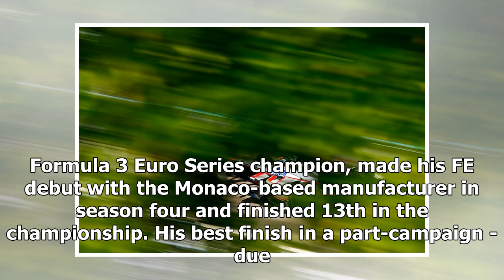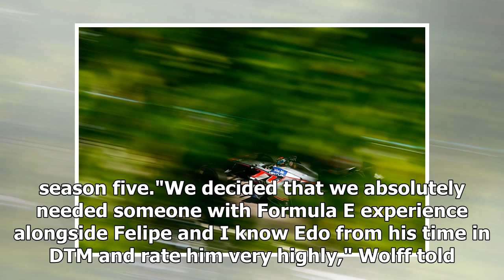Edoardo Mortara stays at Venturi, joins ex-F1 driver Felipe Massa | k production channel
Venturi has retained Edoardo Mortara for a second consecutive season in Formula E and he will line-up alongside ex-Formula 1 racer Felipe Massa in the 2018/19 s...